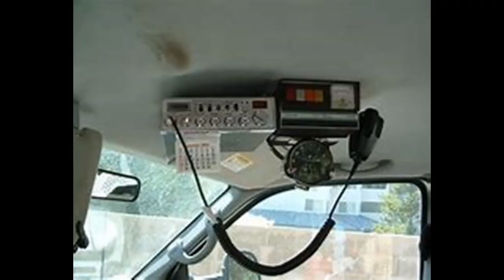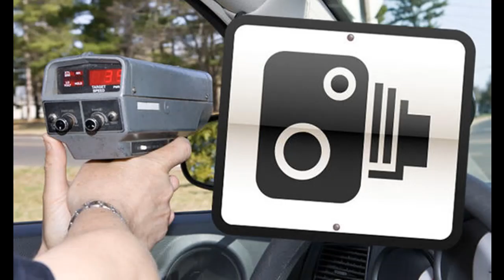Pimp My Tractor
Wez Cooze produced by Mr Stophe (2006)